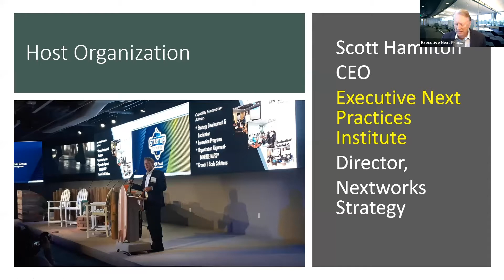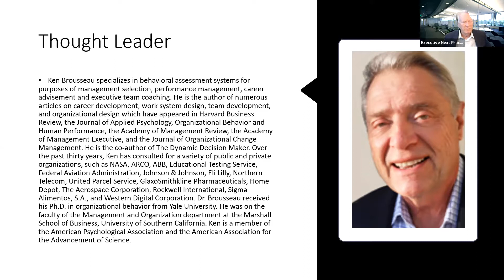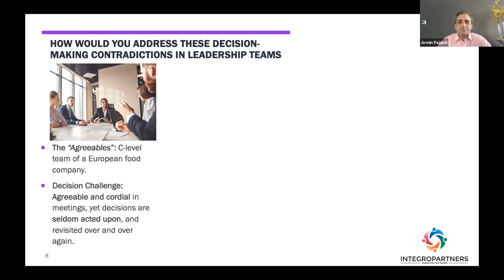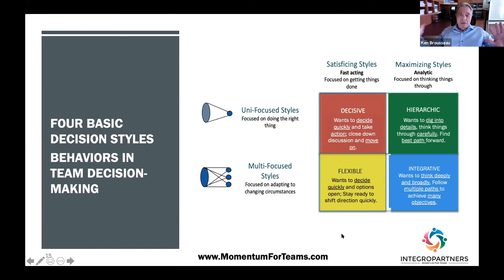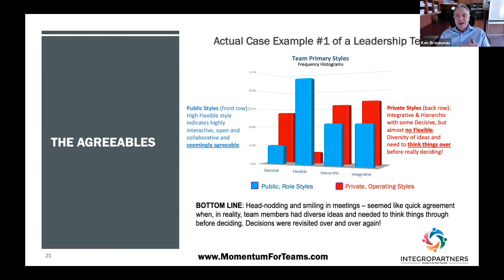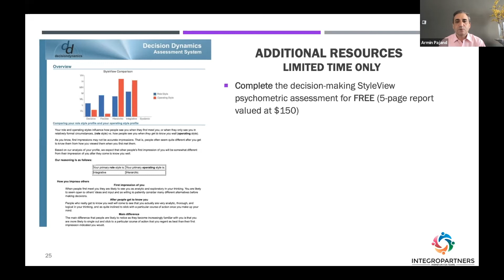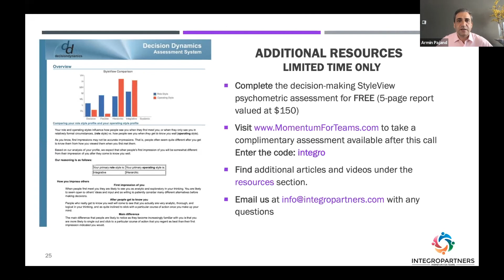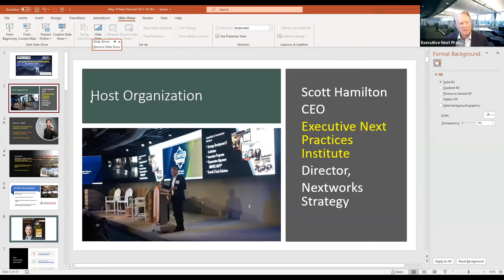Manage "The Science Of Executive Decision-making In A Virtual World"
Today’s businesses rely heavily on teams. Increasingly, entire executive leadership teams are going online as remote, “virtual teams.” That trend has been amplified greatly by the COVID-19 pandemic.

Online teaming has its unique challenges, especially in the dynamics of decision-making. Some special quirks of human decision-making arise and must be managed to assure that decisions taken in remote meetings are in fact actionable, “real decisions.”

Dr. Ken Brousseau, CEO of Decision Dynamics LLC, and Prof. Armin Pajand of Texas A&M University are experts in decision-making and team dynamics. They present a unique framework for understanding behavioral styles of thinking and deciding and illustrate how to use the framework in leading remote and online teams.

OBJECTIVES

Improve your team’s decision-making quality in times of ambiguity
Learn the science of decision-making in teams
Avoid decision making blind spots and differentiate public “role styles” from private “operating styles.”
Discover how to use style insights to boost team buy-in.
Recognize and manage the impact of stresses and pressures on decision-making.
Identify the special requirements for the “really big,” strategic decisions.